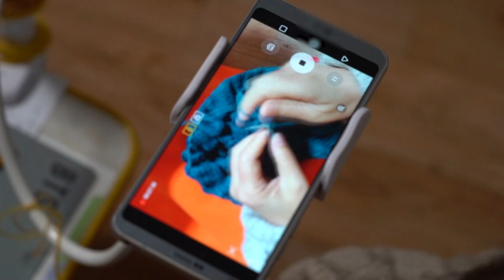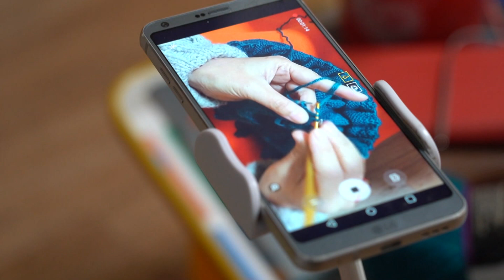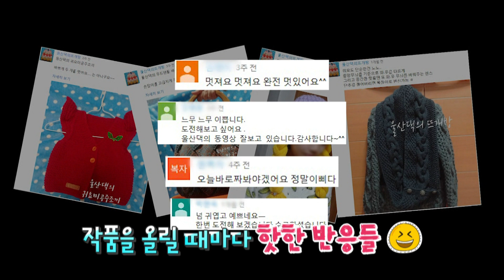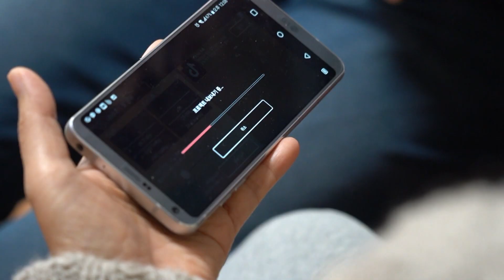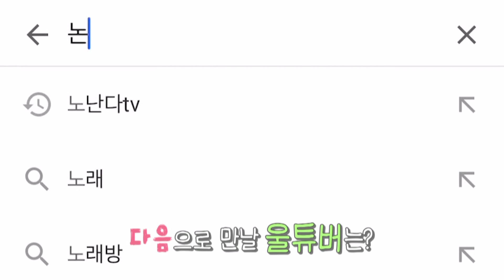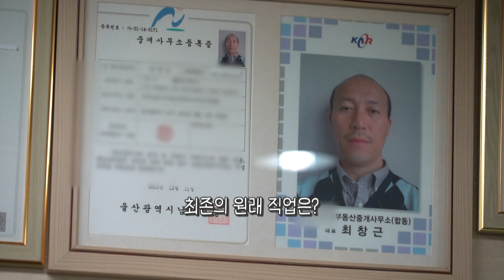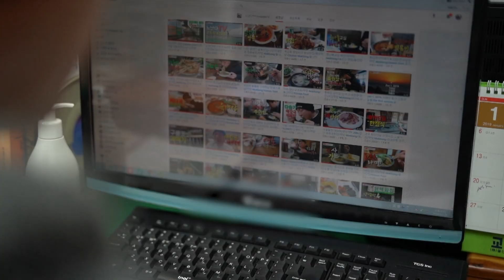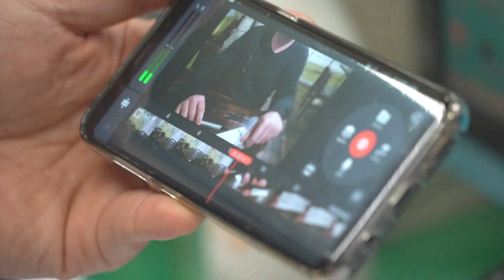울산 유튜버 노난다 울산댁 [울산MBC 울트라]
크리에이터 세계에 푹 빠진 "중년 유튜버" 특집
얼굴없는 유튜버로 알려진 뜨개공주 울산댁 !
울산 맛집+시장을 평정하는 노난다!